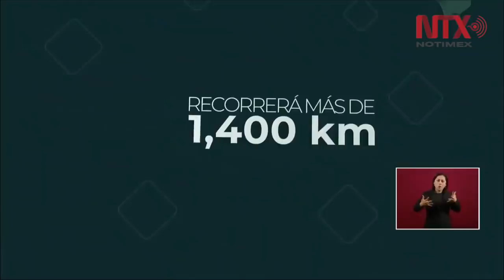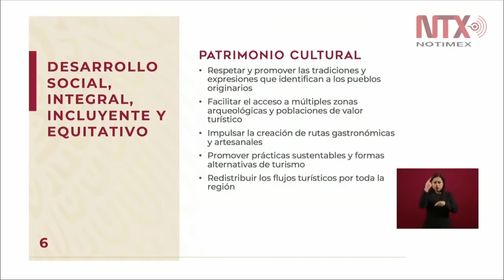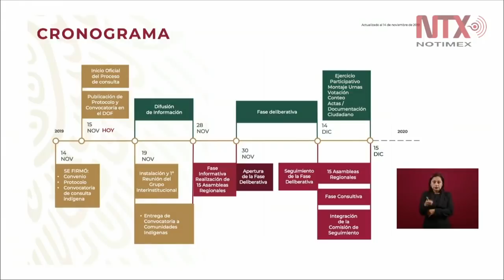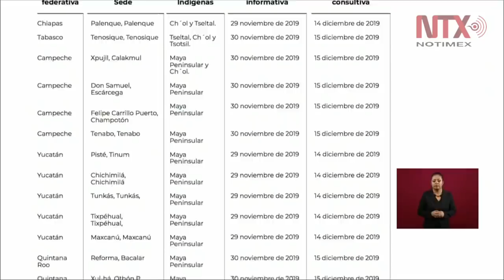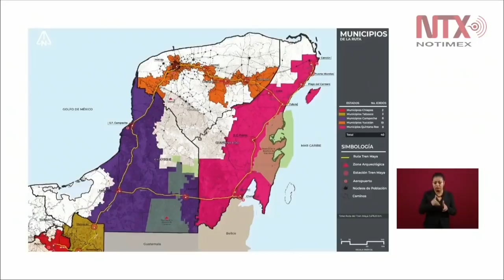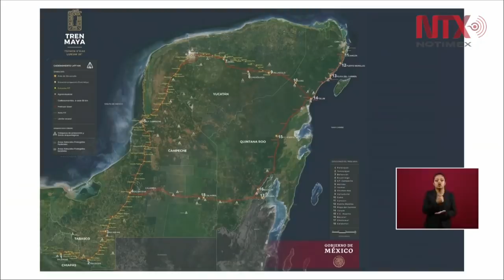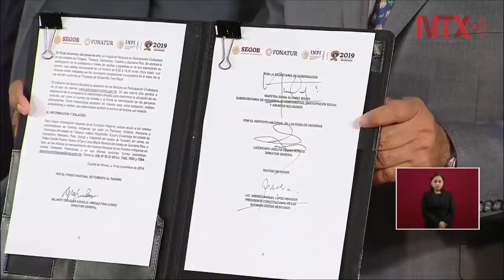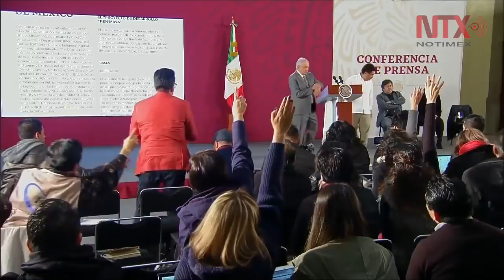Conferencia de Prensa de AMLO, 15 noviembre 2019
Ante las protestas de campesinos en algunos puntos del país, el presidente Andrés Manuel López Obrador afirmó que la mayoría de los mexicanos, particularmente ese sector, reciben recursos “como nunca” antes, solo que de otra forma, directamente.